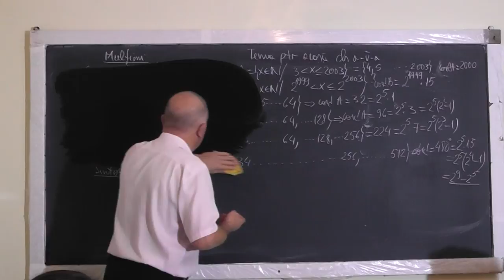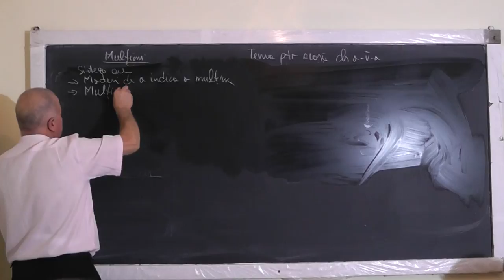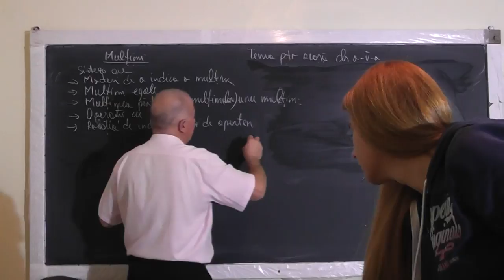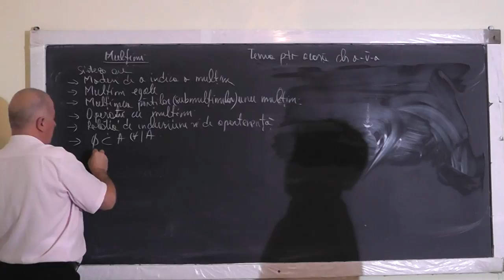2/2 1266 Multimea partilor unei multimi Modalitati de a indica o multime Multimi egale - Clasa 5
Aceste lectii sunt SUSTINUTE de VOI si daca va sunt utile, as aprecia un Like, Share, Comment - In aceasta lectie de matematica pe care o puteti vedea in direct si pe ne ocupam de tema pentru acasa la clasa a V-a. Din cuprins: Modalitati de a indica o multime, Multimi egale, Operatii cu multimi, Multimea partilor (submultimilor) unei multimi, Relatia de incluziune si de apartenenta, Operatii cu multima vida.